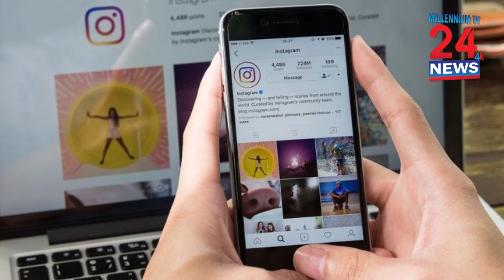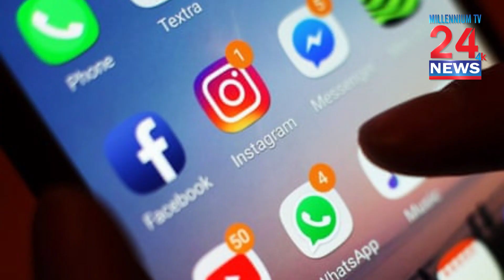Meta platforms experienced significant outage on Super Tuesday